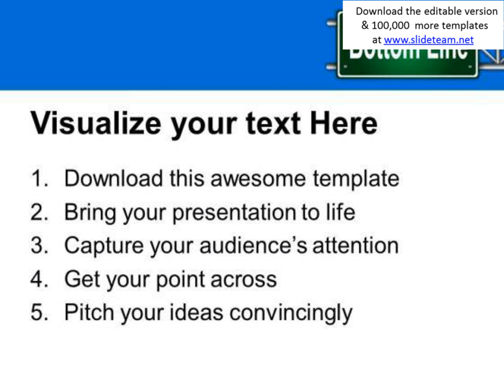bottom line signboard metaphor powerpoint templates and powerpoint themes 0312